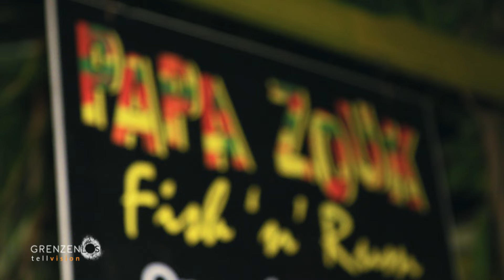"Grenzenlos - Die Welt entdecken" auf Antigua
Ein Traum mitten in der Karibik: Antigua ist berühmt für seine sensationell schönen Strände. Die Einwohner sagen, dass es 365 davon gibt - für jeden Tag im Jahr einen. Antigua mit ihrer Nachbarinsel Barbuda bieten Farbenpracht, Abenteuer, Abwechslung und auch Luxus vom Feinsten. Auch deshalb entwickelt sich der Antillenstaat mehr und mehr zum Hotspot für Segler, Yachtfahrer und für Urlauber, die einfach nur entspannen wollen. Ob „Stachelrochenflüsterer“, die Köchin der schärfsten Chillisauce oder karibische Zouk-Musik – es gibt viel zu entdecken!